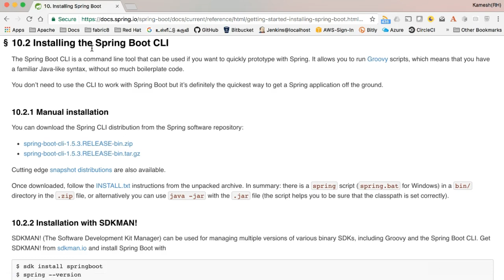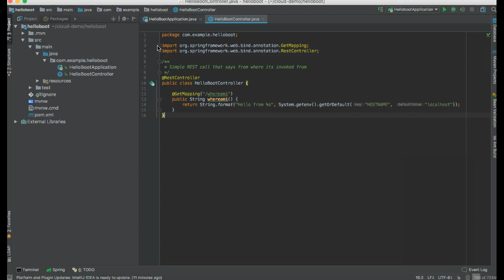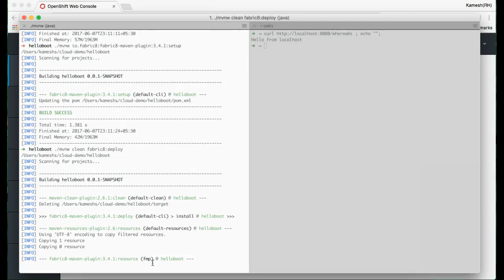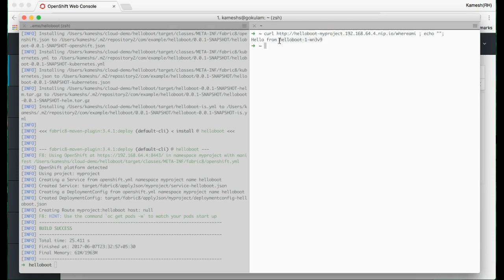Spring Boot on Kubernetes/OpenShift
This quick 3 minutes video helps to get started with deploying Spring Boot  application on Kubernetes/OpenShift